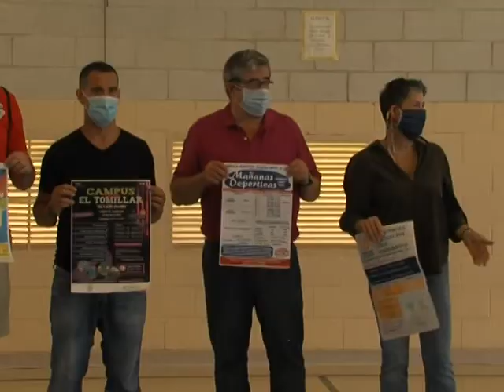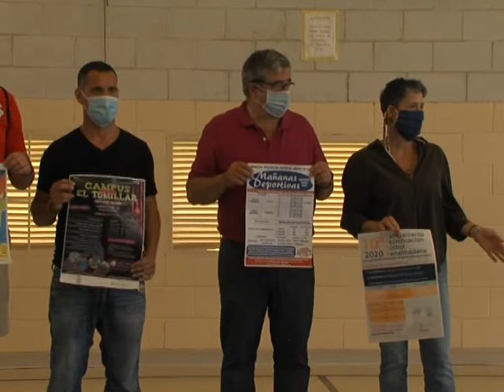INFORMATIVO EN INGLES 26 6 20 Campamentos de verano